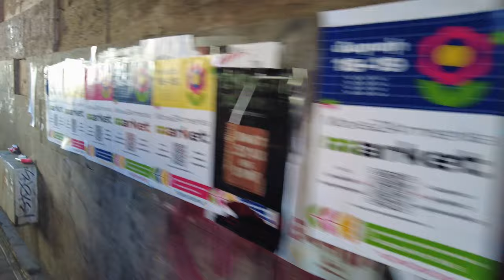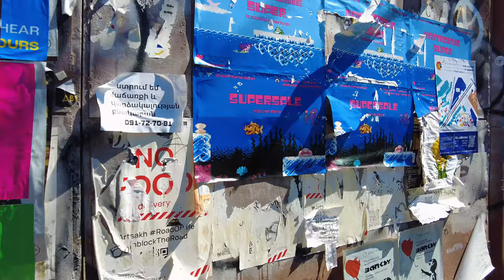Insane Views of Ararat 🏔️ Walking Tour in Yerevan, Armenia 🚶 Abovyan Street 🍲 Art Lunch Cafe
💬 Welcome to the Walking Tour of Yerevan 🚶
In this video you will see stunning views of Mount Ararat from a bird's eye view. We will go down from Cascade complex by escalator and walk through the center of Yerevan. Have a nice walk! 🚶🚶‍♀️

⏯️ Timeline:
00:00 - Walking in the Antarayin district
02:17 - Admiring the views on Ararat 🏔️
07:01 - Reached the highest point of Cascade complex. Stunning views of Ararat 🏔️
09:15 - Riding the escalator downstairs
17:35 - Opera building
20:21 - Northern Avenue
26:57 - Republic Square
30:05 - We've got to the dentist, then we go for the x-ray
38:38 - The x-ray was made, and then we go to the Art Lunch cafe ☕
55:42 - We went to the cafe Art Lunch 🍲
58:04 - We walk down Tumanyan Street
1:01:10 - We walk along Abovyan Street.
1:06:20 - End of the walk